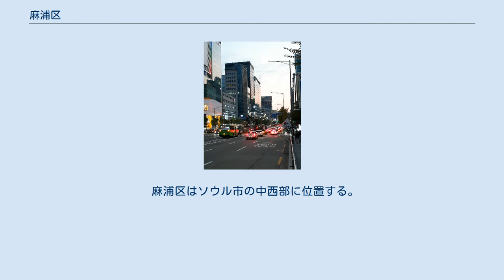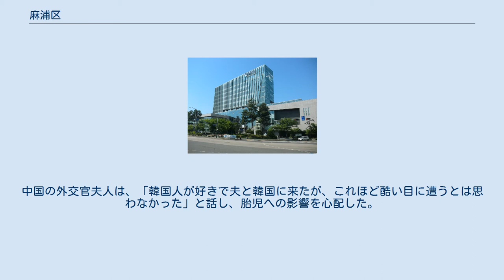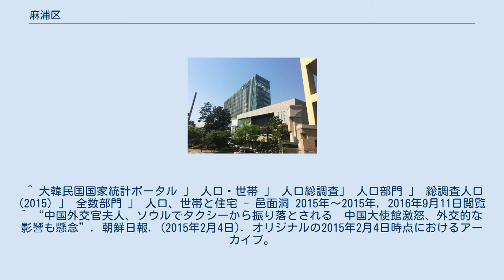麻浦区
麻浦区庁 麻浦区（マポく）は、大韓民国ソウル特別市漢江北岸にある区。
 弘益大学校のある弘大（ホンデ）地区は美術・デザイン系学生が集まる学生街・繁華街であり、バーやクラブ、ライブハウス、ギャラリーなどが多く集まっている。
他に楊花辺などの繁華街がある。
また、ソウルワールドカップ競技場があり、2002 FIFAワールドカップの開会式が開かれた。
 ワールドカップ競技場周辺や漢江周辺は広大な緑地となっていることや丘陵地帯があることから、麻浦区の緑地面積は区全体の面積の50%近くまで占める。
また、通称ソンミサンマウルと呼ばれる地区は、ソウルで住みたい場所No.1に度々選ばれマスメディアでもよく取り上げられている。
1962年12月に麻浦アパートが入居したが、1991年には建て替えにより撤去された。
 麻浦区はソウル市の中西部に位置する。
南側に漢江が流れている。
また東側は丘陵地帯となっている。
 元来、麻浦一帯は漢江による交易や漢江の渡し場などで栄えてきた。
 行政区域図 漢江にかかる楊花大橋、漢江の対岸が麻浦区。
後ろの山はソウル北方の山・北漢山 幾度かの洞の統合を経て、現在は16の洞が存在する。
 現在の区長は朴弘燮（パク・ホンソプ, 共に民主党）。
 2015年1月13日 - 「中国の外交官夫人が、ソウル市麻浦区で、タクシー運転手によって、カトリック汝矣島聖母病院の救急室に搬送させられた事件」が発生した。
この事件に対して、中国大使館は激怒。
ソウル麻浦警察署は、徹底的な真相調査と責任者の刑事処罰を要求された。
妊娠3カ月の夫人は、1月12日夜、タクシー運転手に現金で支払うことを拒否した後、運転手から激しくののしられ、タクシーから降りる途中に、車を急発進させられた。
中国の外交官夫人は、「韓国人が好きで夫と韓国に来たが、これほど酷い目に遭うとは思わなかった」と話し、胎児への影響を心配した。
夫人の母親は「娘は道路に倒れており、本当に怖かった」と話している。
 ^ 大韓民国国家統計ポータル 」 人口・世帯 」 人口総調査」 人口部門 」 総調査人口(2015) 」 全数部門 」 人口、世帯と住宅 - 邑面洞 2015年～2015年, 2016年9月11日閲覧 ^ “中国外交官夫人、ソウルでタクシーから振り落とされる　中国大使館激怒、外交的な影響も懸念”. 朝鮮日報. (2015年2月4日). オリジナルの2015年2月4日時点におけるアーカイブ。
2015年2月19日閲覧。